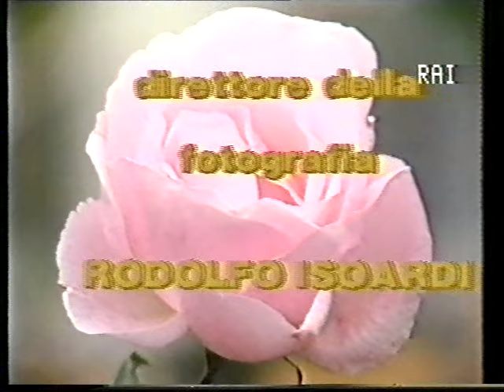Loretta Goggi Sanremo 1986 sigla iniziale